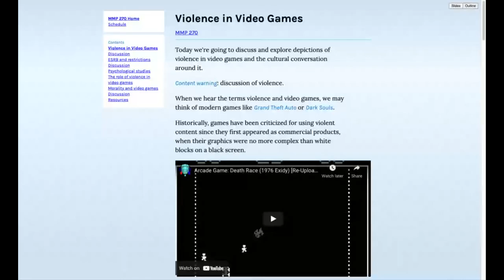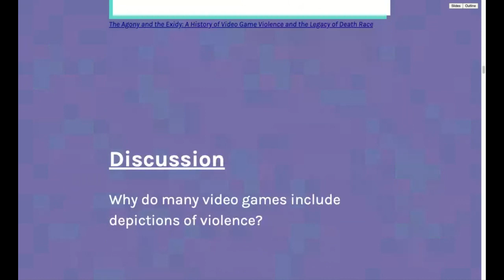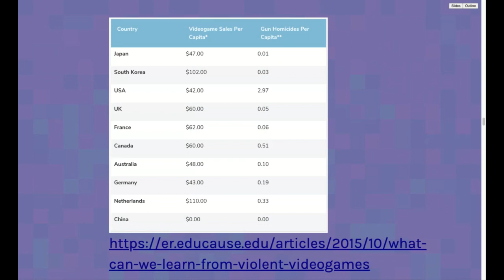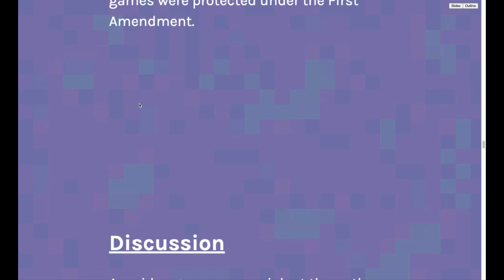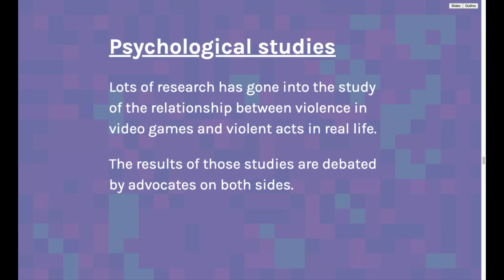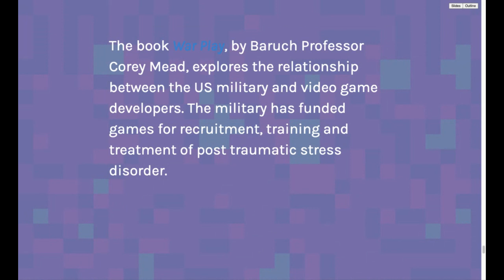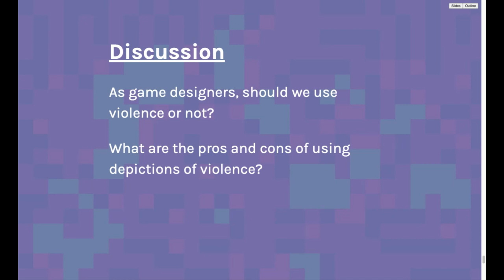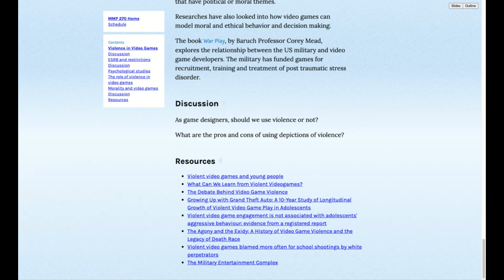Lecture: Violence in Video Games ~ MMP 270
Lecture and discussion on depictions of violence in video games.